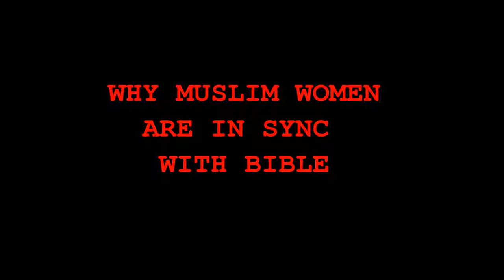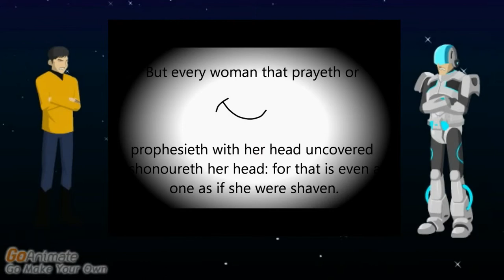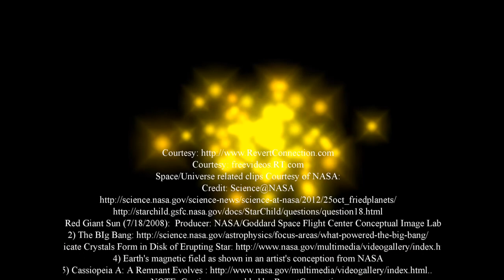Muslim Women in sync with Bible?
Courtesy FreeVideos.RT.com

NOTE: Captions were added by RevertConnection.